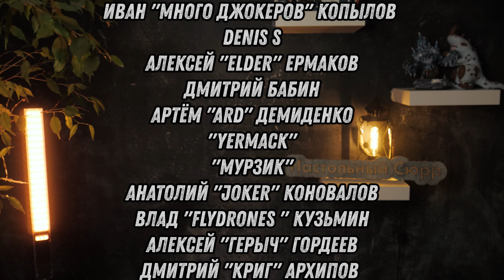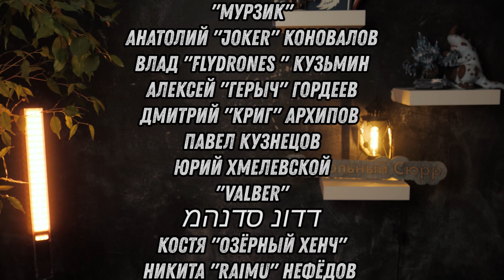Warhammer FB: Мордхейм (Mordheim) - Хроники кампейна #5 - Вторжение Мимиков!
9-ая и 10-ая партии, где мы решили пораскинуть костями (фьют, ха!) и наткнулись на ораву оживших сундуков!